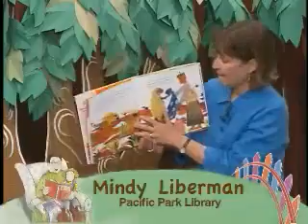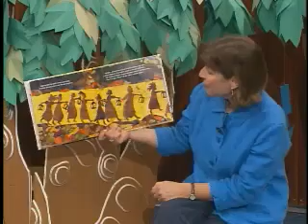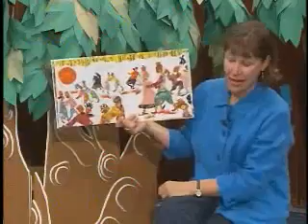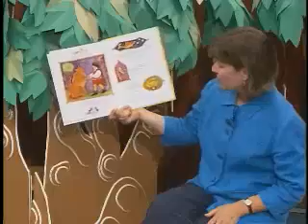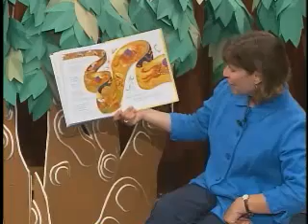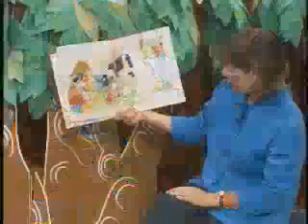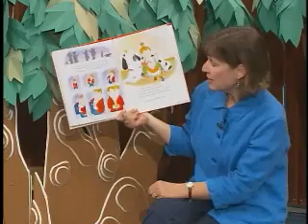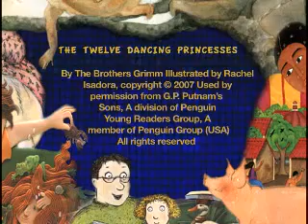2010-01-04 - Glendale TreeHouse Tales with Mindy Liberman Meeting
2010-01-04 - Glendale TreeHouse Tales with Mindy Liberman Meeting